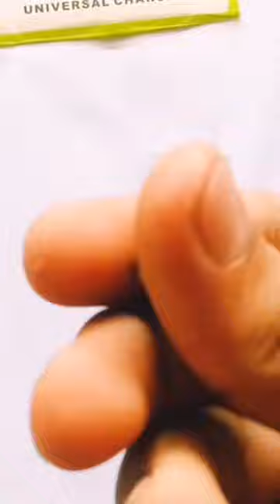How to Make Vibration Motor